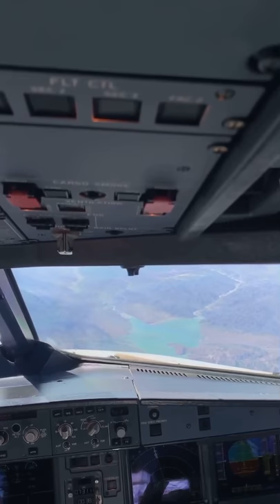Cockpit View of Airbus A 320 flying from Karachi to Peshawar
Kpk